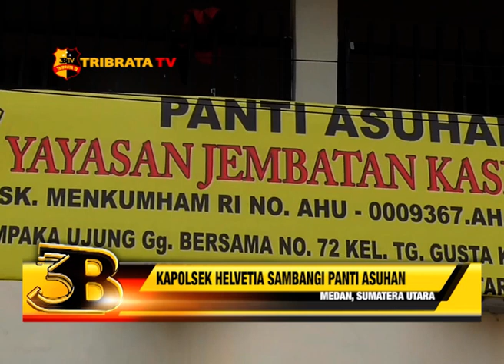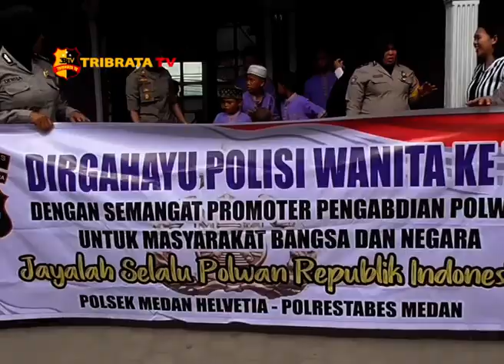KAPOLSEK HELVETIA SAMBANGI PANTI ASUHAN